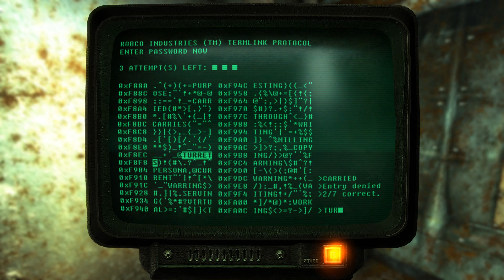Fallout 3 Modded Pt 18